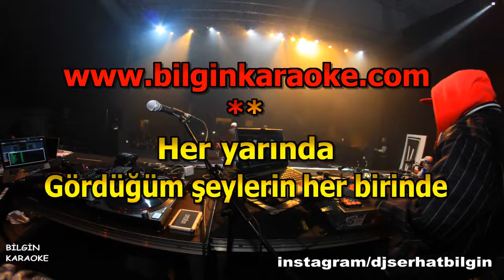Sefo - Bilmem Mi (Karaoke) Orjinal Stüdyo